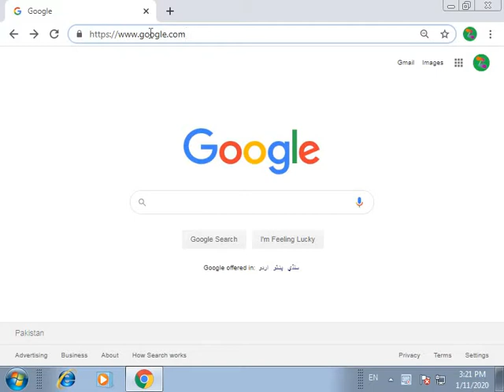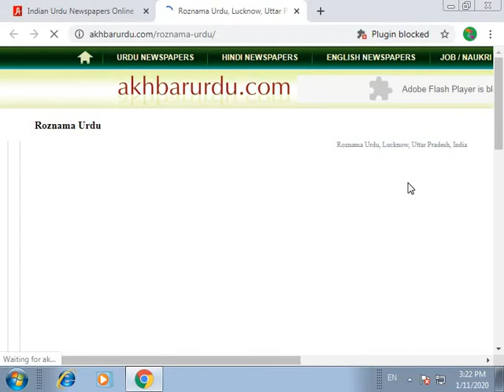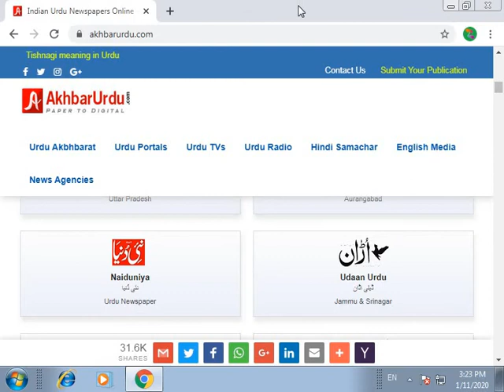INDIAN URDU NEWS PAPERS AND MAGAZINES ONLINE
THIS VIDEO DESCRIBES THAT HOW TO VISIT INDIAN URDU NEWS PAPERS AND MAGAZINES ONLINE.